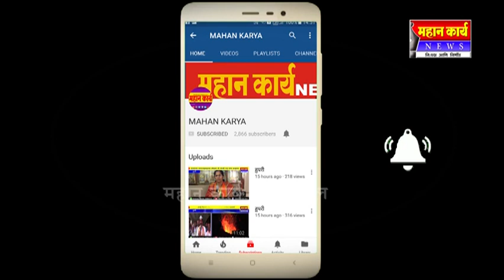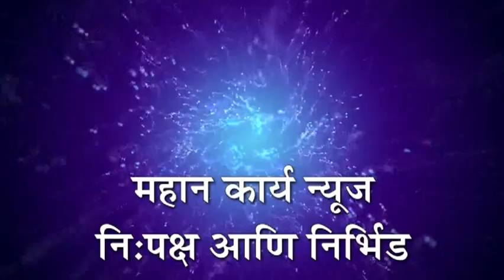भाषण नको राशन द्या ; लालबावटा बांधकाम कामगार संघटनेची मागणी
शिरोळ - भाषण नको राशन द्या ; लालबावटा बांधकाम कामगार संघटनेची मागणी